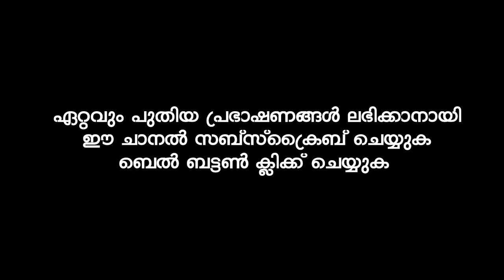ഇങ്ങനെ ചെയ്താൽ ഉറപ്പായും അല്ലാഹുവിനെ കണ്ടുമുട്ടാൻ കഴിയും | Sirajudheen Al Qasimi